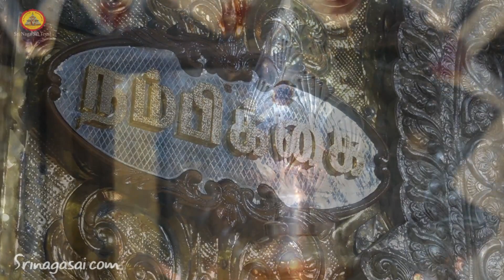பாம்பு வடிவில் சாய்பாபா தரிசனம் | ஸ்ரீ நாகசாயி 81 வது தரிசன தின விழா | Sri Naga Sai 81st Darshan Day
Sri Naga Sai 81st Darshan Day Celebration | ஸ்ரீ நாகசாயி 81 வது தரிசன தின விழா | 7th January 2024
பாம்பு வடிவில் சாய்பாபா தரிசனம்

To know more about Sri Naga Sai Mandir visit our